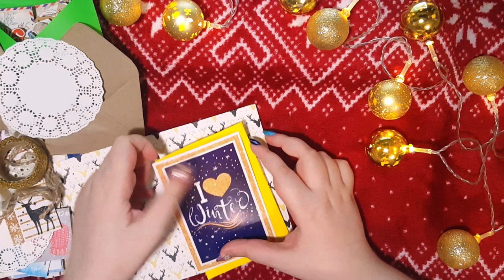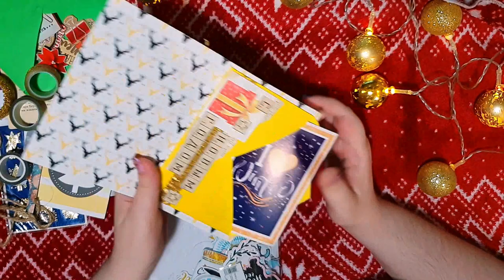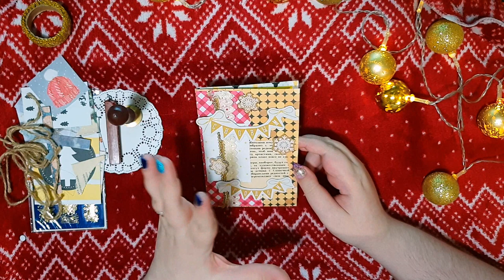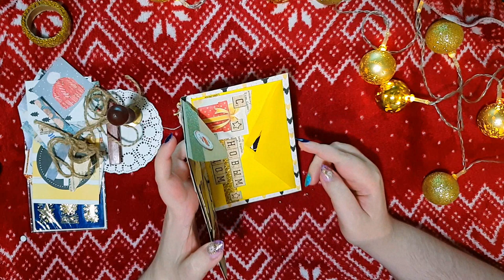НОВОГОДИЙ ФОЛДЕР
Если кто хочет и может помочь в приобретении коляски мечты, вот реквизиты для переводов:
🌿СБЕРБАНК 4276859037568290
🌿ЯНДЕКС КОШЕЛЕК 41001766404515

Мы так же будем благодарны любой помощи и репостам. И ищем волонтеров, которые бы помогли в ведении группы и распространению информации. Пишите в лс.
Всем тепла 🙏

Меня зовут Надежда. Живу в городе Смоленске, я передвигаюсь на инв.коляске, у меня СМА 3 тип.
Я художник и mail art artist, люблю путешествовать, бумажные письма, рисовать, заниматься творчеством, благотворительностью и волонтерством, изучать мир.